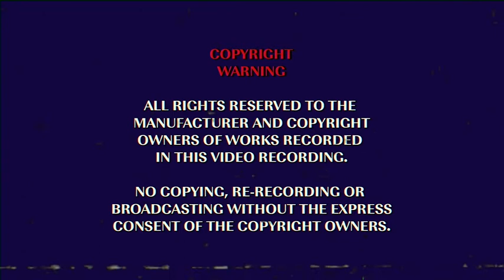MARKUS LUPFER AW16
dir. Joe Ridout